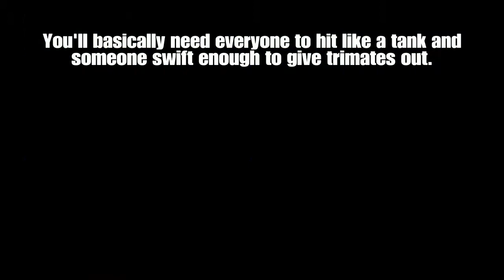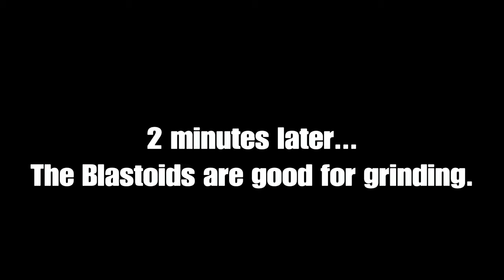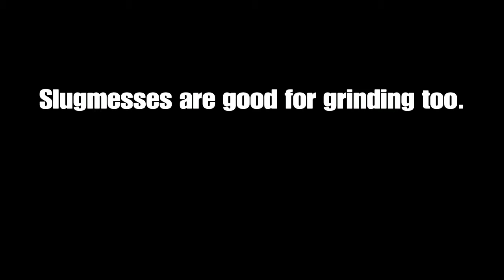Game Eagle X Plays: Phantasy Star II - Part 7: 1284 Leagues Under the Sea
Climatrol Infiltration: Rolf & Co must search for an entrance to the Climate Control System. The only way to get in the facility is underwater!